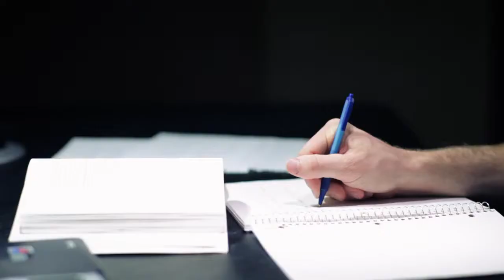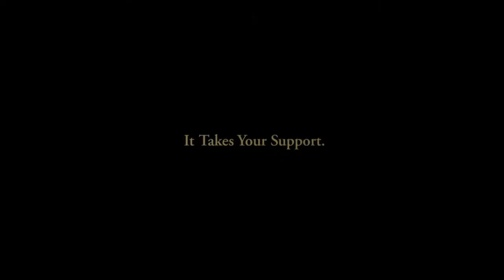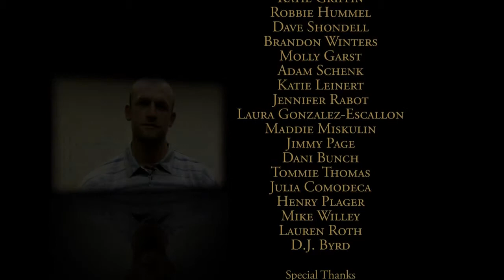John Purdue Club Do You Know What It Takes To Be A Boilermaker HD